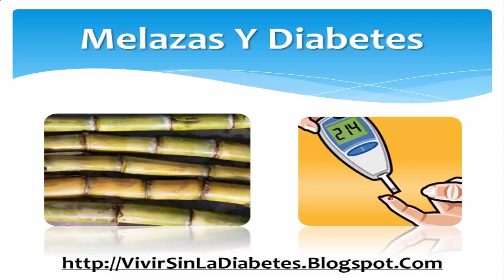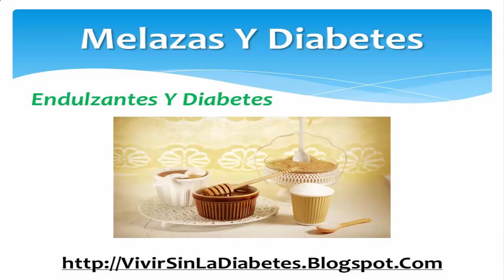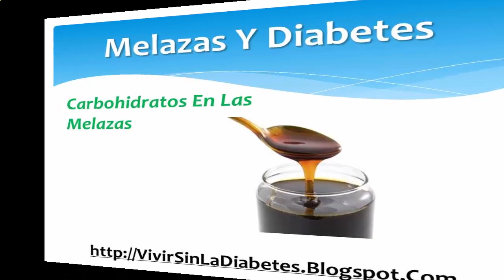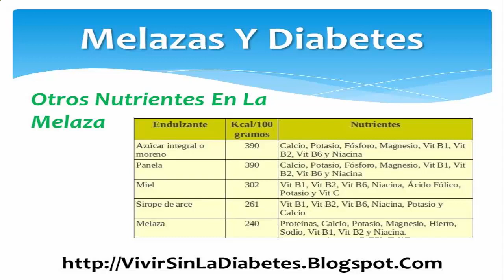Melazas Y Diabetes | Molasses And Diabetes | Food for Diabetes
La melaza es un jarabe oscuro obtenido al procesar la caña de azúcar para producir azúcar de mesa. Originario de las islas del Caribe, se ha importado a los Estados Unidos durante cientos de años. A pesar de que la melaza puede elevar los niveles de azúcar en la sangre en personas con diabetes al igual que el azúcar, ya sea natural o refinada, todavía puede ser parte de una dieta saludable para diabéticos con una planificación adecuada, segun afirman varios expertos.